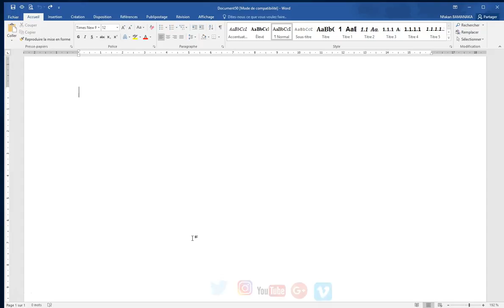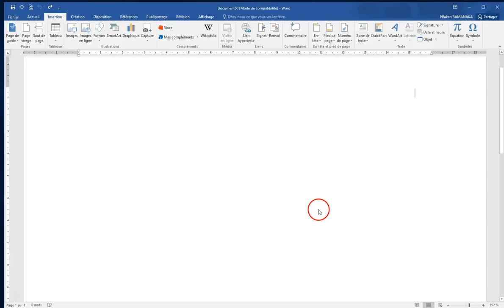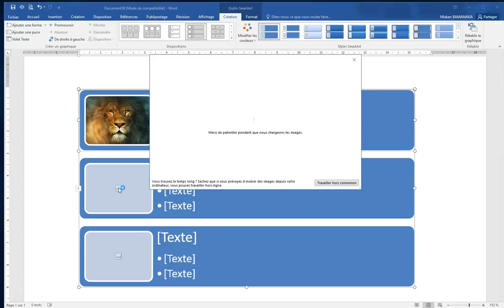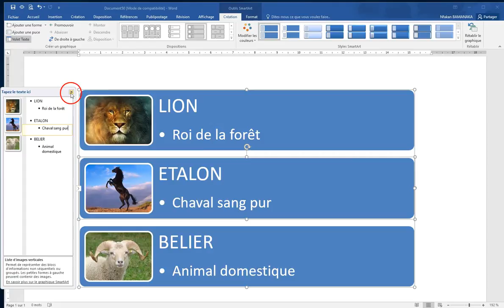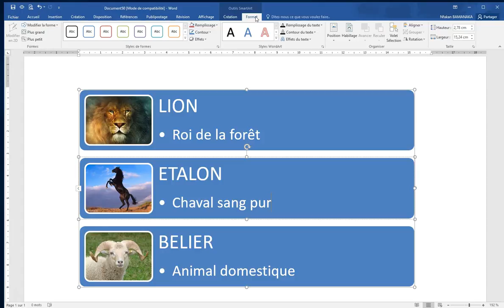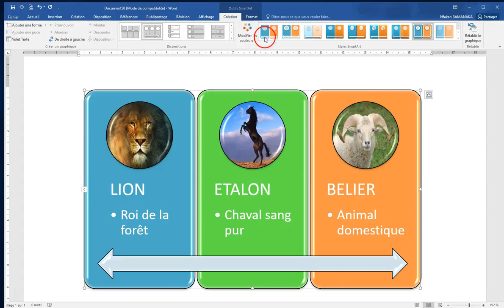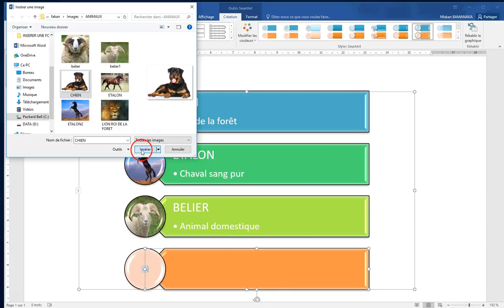TUTO WORD N°15 : INSÉRER UN SMART ART DANS WORD (Gestion d'illustration) Bamanankan Dioula Malinke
Objectif pédagogique de cette leçon est de vous expliquer comment insérer un WORD ART dans un document WORD. (Gestion d'illustration)